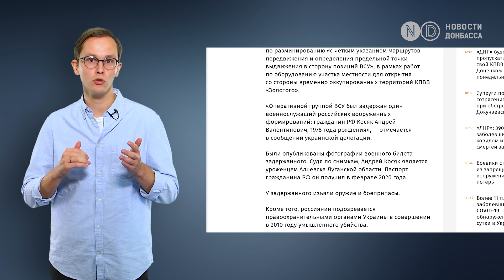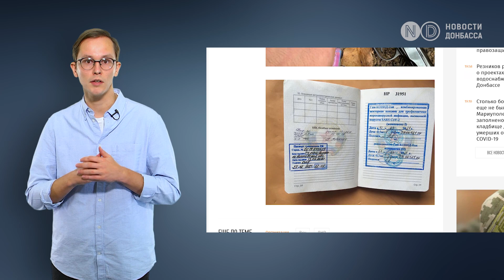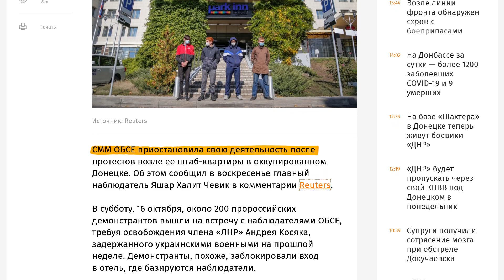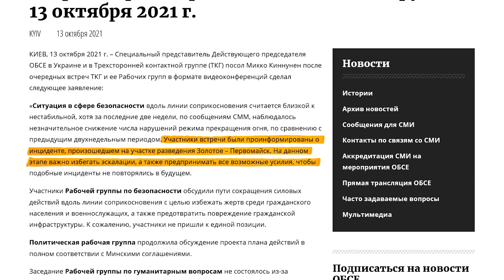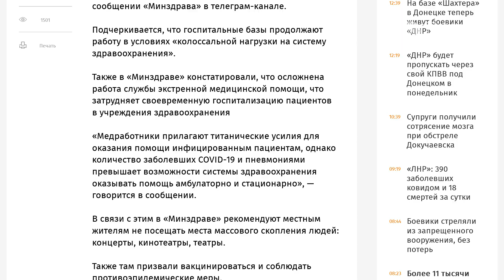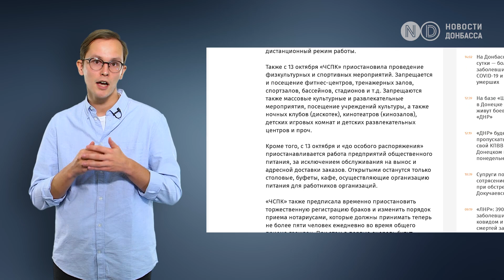«ЛНРовец» в плену: почему разгорелся скандал? Дайджест НД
Задержание боевика «ЛНР» в Золотом: что произошло на самом деле? Какая ситуация с коронавирусом по обе стороны линии соприкосновения? Об этом и не только — в дайджесте «Новостей Донбасса» за неделю.

0:00 - Темы выпуска
0:20 - Скандальное задержание члена «ЛНР»
04:33 - Донецкая область угодила в красную зону карантина
06:12 - Откуда везут гумпомощь Донецку и Луганску
08:51 - Зеленский на Донбассе показал “новое село”
10:50 - Подписывайтесь на Новости Донбасса!

«ЛНР» объяснила, как подать заявку на выезд через КПВВ «Станица Луганская»